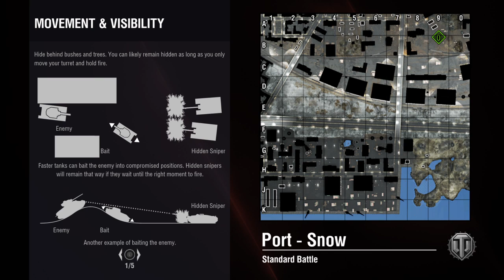World of tanks game day: on track ops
Some matches will not be that good but its for the maus and the swidish tank destroyer